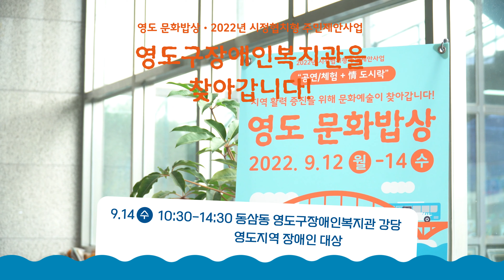부산 영도 문화밥상 3회차 (feat. 영도구장애인복지관)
영도구장애인복지관을 찾아갑니다!
일시 : 9.14 수 10:30~14:30
장소 : 동삼동 영도구장애인복지관 강당

[프로그램]
체험
퓨전국악 공연
연극 공연